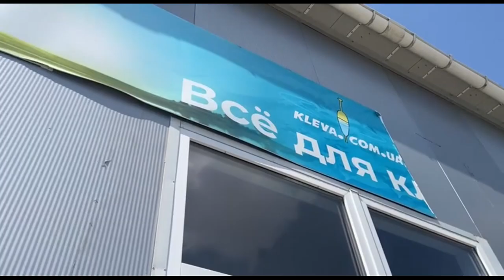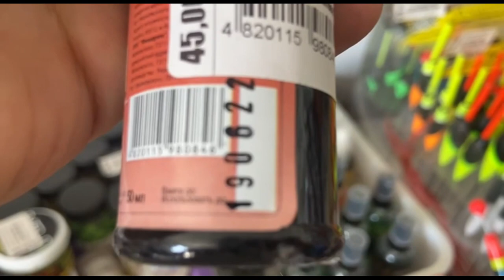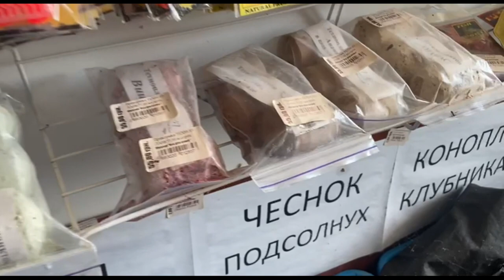Розпродаж для донату на ЗСУ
Друзі, будучі у відпусці, вперше за 1.5 року випала можливість відвідати наш магазин "Все для кльову" на "Початку". Дуже боляче, дивлячись у якому все стані, розуміти скільки сил і часу було вкладено у цей магазин. Нажаль у всієї прикормки вийшов термін придатності. Продавати її не можна, тому хочу віддати за пів ціни, а гроші направити на допомогу ЗСУ.
Утримувати магазин на Початку також не бачу перспектив. Користуватися доброчесними відносинами з адміністрацією ринку не хочу, це не правильно відносно них, тому планую закрити не працюючий півтора року магазин. Якщо комусь  потрібна прикормка, атрактанти, бойли, спреї, стимулятори кльову, звертайтесь у Viber-спільноту "Все для кльову"